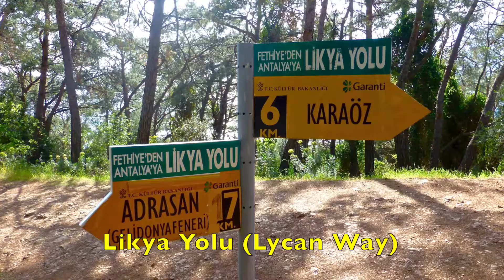Keane - Higher Than The Sun (HD Video) (3 of 11 - The Lycian Way)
Photos and video to the song “Higher Than The Sun” by Keane.  Images and video were taken while hiking the ancient Lycian Way trail in Turkey.  The Lycian Way is a long-distance footpath in Turkey around part of the coast of ancient Lycia.  It followed the coastline of the Mediterranean Sea and is approximately 540 km long.  The trail consists mainly of Roman roads, old footpaths and mule trails, often hard and stony underfoot.

The ancient Lycians were a democratic people with a developed art style and a high standard of living.  Their strategic location gave them unique opportunities for trading along the Mediterranean.   After Persian rule, the Lycians welcomed Alexander the Great and absorbed Greek culture.  Later, Lycia became a province of the ancient Roman Empire.